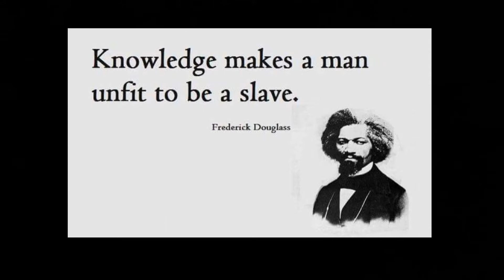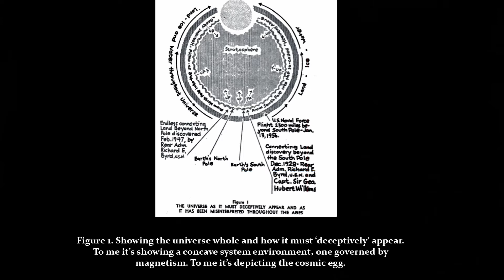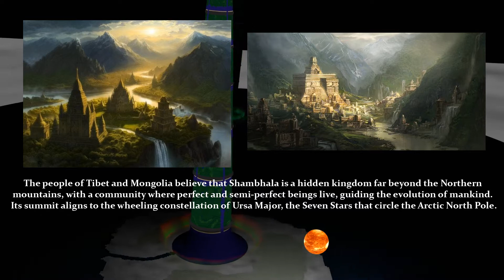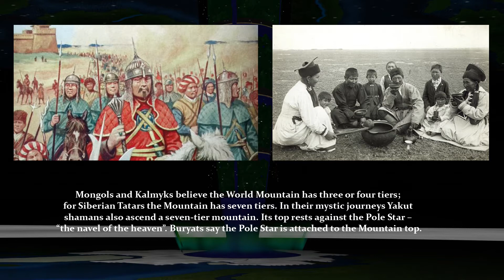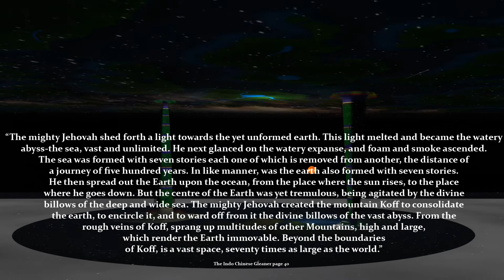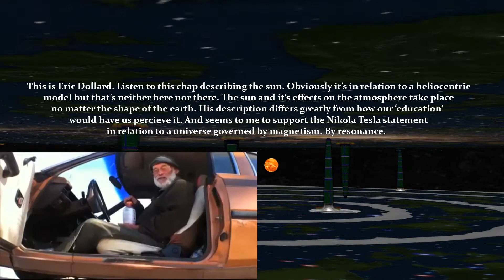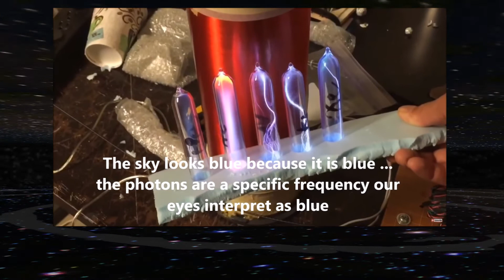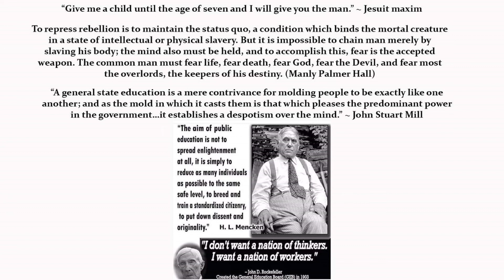Is there worlds or land beyond the poles? Ep 1 re-upload with voice over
In this series of videos, I will be showing you how the hollow earth material, such as the accounts of Admiral Byrd, Olaf Jenson and the Arctic expeditions, coupled with the old mythological descriptions of the Axis Mundi and the Cosmic egg, can be applied to the physical continuum concept as described in the book, Worlds Beyond the Poles, published by Francis Amadeo Giannini in 1959.

Music

2. Vishnu by Patrick Patrikios

4. Alone by Emmit Fenn

5. Beyond by Patrick Patrikios

6. Unity Makes Strenght (Epic Variations) by Gregoire Lourme

7. Interstellar Mood by Nico Staf

8. No.4 Piano Journey by Esther Abrami

9. No.8 Reguiem by Esther Abrami

10. Two Moons by Bobby Richards